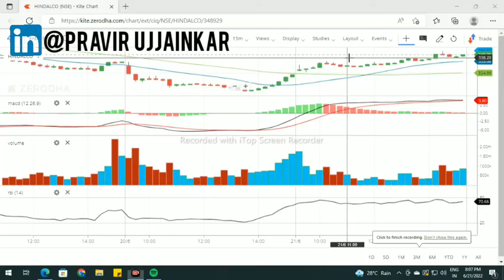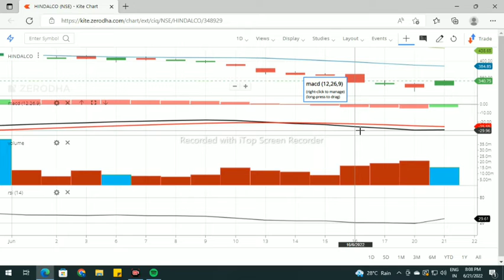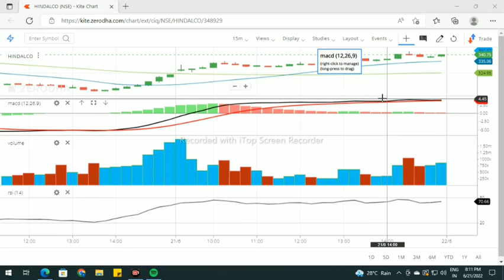how to earn through intraday trading || earn 500 rs to 2000 rs guaranteed